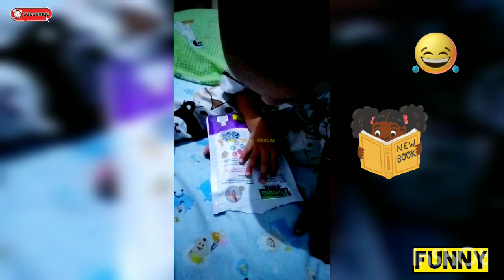Baby Tries to Do Everything | Bayi Masuk Kulkas Tanda - tanda Bayi...